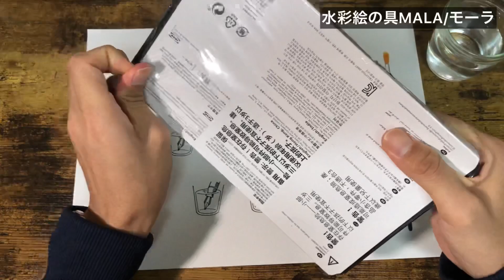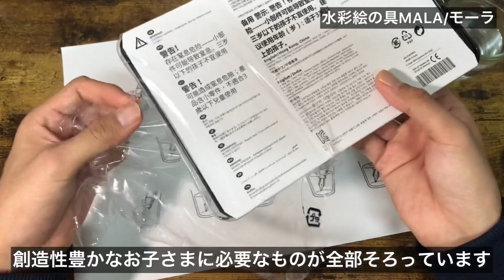【IKEA購入品】おすすめ画材『イケアの水彩絵の具』をご紹介!!【文房具紹介】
今回の旅は、2022年一発目の文房具/画材紹介です!!🌻1本目にして神画材に出会ってしまいました!!🤩少しでも参考になれば嬉しいです😊🌻

【今回の動画で登場した動画】
・【文房具紹介】インク帳や手帳におすすめの『サンビーのINK BIYORIスタンプ』をご紹介【文具女子博購入品】🌻

Chapters:
0:00 水彩絵の具MALAについて
3:56 試し描き
8:40 色見本
10:12 まとめ